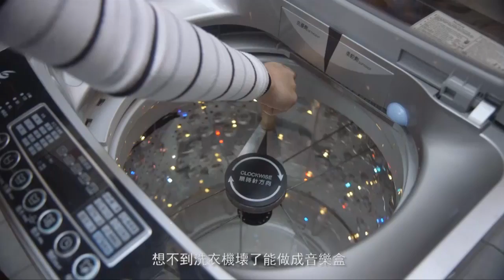LG 聲級洗衣機